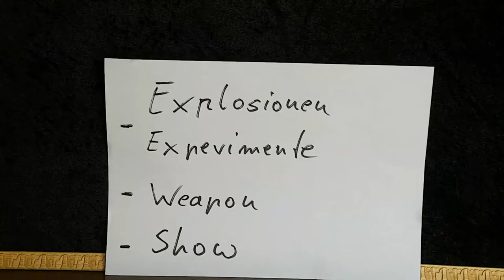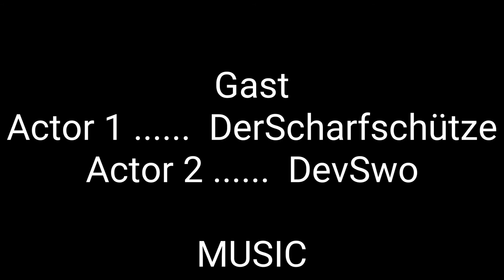Messer Schärfen einfach und schnell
Heute zeigen wir euch wie man ganz einfach und schnell mit einem sehr feinen schleifstein jegliche Messer schärfen kann.
Ü𝖇𝖊𝖗 𝖚𝖓𝖘:
𝕷𝖎𝖓𝖐𝖘:
𝐄𝐪𝐮𝐢𝐩𝐦𝐞𝐧𝐭: